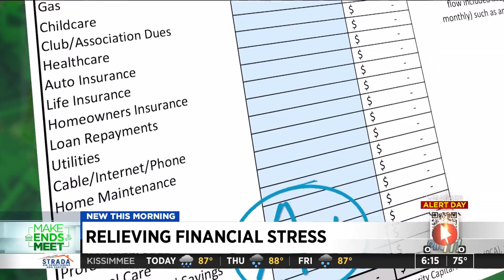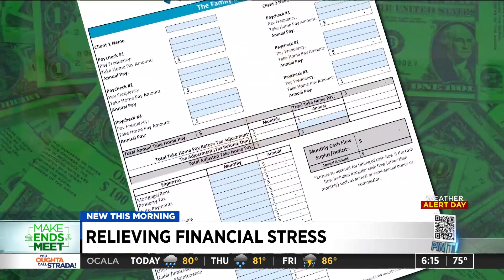How hidden ‘financial termites’ may be draining your bank account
Forgotten subscriptions and gym memberships may be tapping your bank account for hundreds of dollars every month according to chief financial strategist Jude Wilson of Orlando-based Centrus Investment.